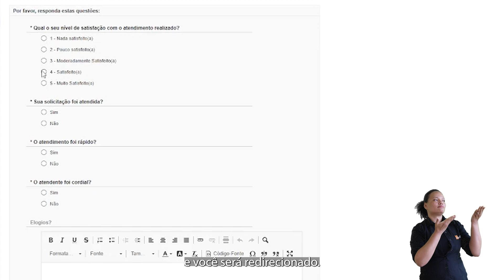Responda à pesquisa de avaliação do serviços de Informática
A Secretaria de Tecnologia da Informação e Comunicação do TJRO destaca que todos os atendimentos feitos por meio de chamados no sistema Por Aqui devem ser avaliados. Um link é enviado para o e-mail e são apenas 4 cliques. Participe